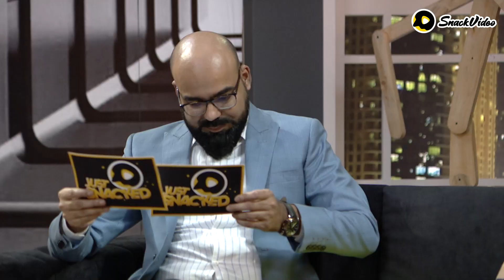JustSnacked Episode 1 Bloopers | SnackVideo Pakistan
With so many top comedians gathered in one place the laughter never stops! Here’s a sneak peak at what happened behind the scenes at JustSnacked episode 1.